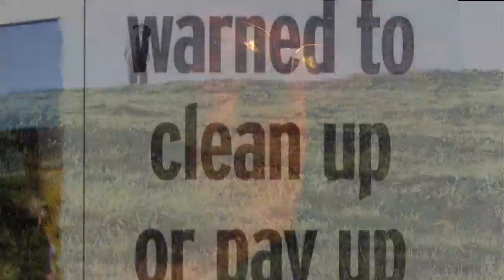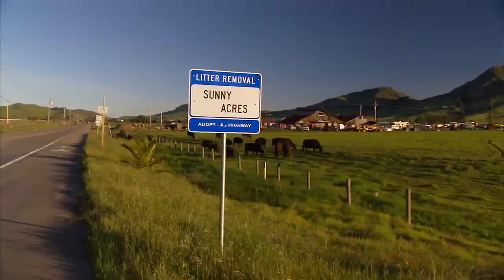A Place in the Sun: The Case for Sunny Acres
Documentary on the struggle of Sunny Acres, a clean and sober living facility on the Dan De Vaul ranch in San Luis Obispo--still in production.